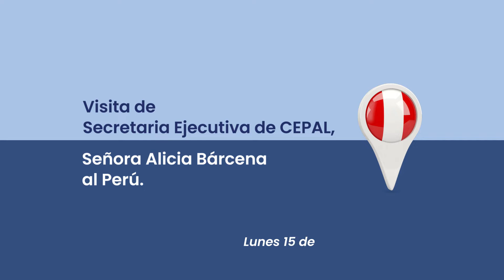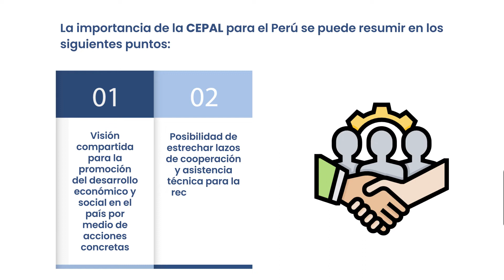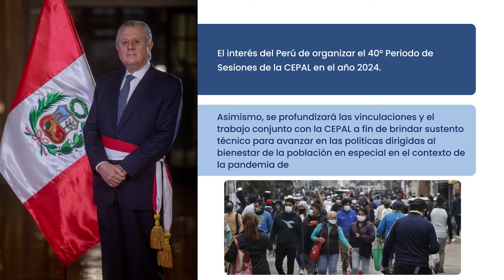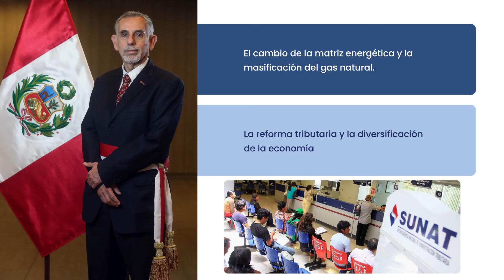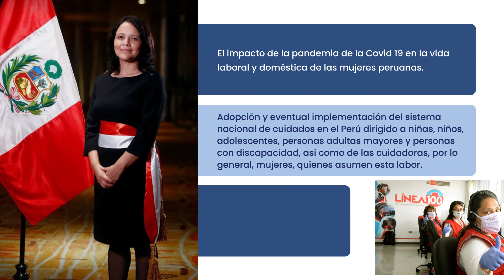Visita al Perú de Secretaria Ejecutiva de CEPAL, Señora Alicia Bárcena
Este lunes 15 de noviembre la Secretaria Ejecutiva de la Comisión Económica para América Latina y el Caribe (CEPAL), Alicia Bárcena, efectuará una visita al Perú. Conoce más detalles de la visita en el siguiente video.